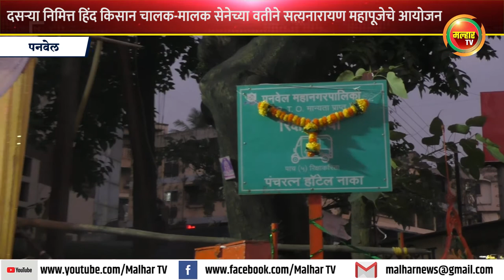दसऱ्या निमित्त हिंद किसान चालक-मालक सेनेच्या वतीने सत्यनारायण महापूजेचे आयोजन